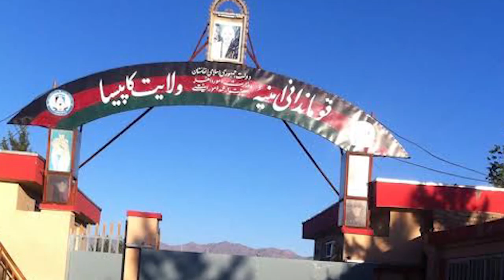مهم و تکان دهنده